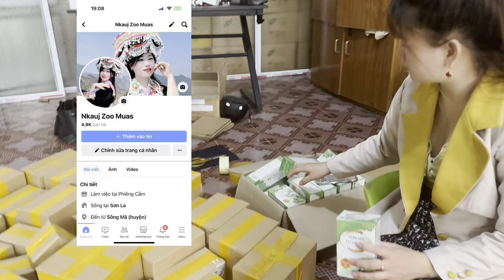30/4-1/5 nkauj zoo pub khoom plis nawb